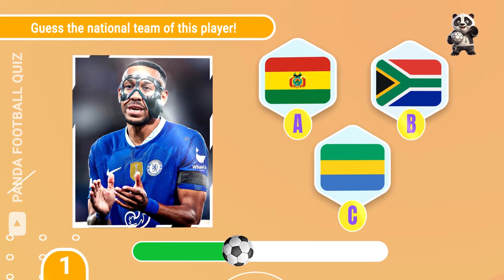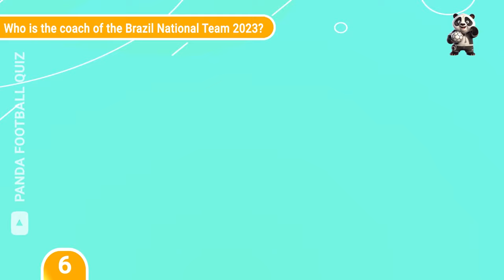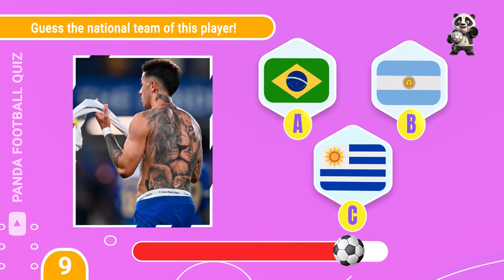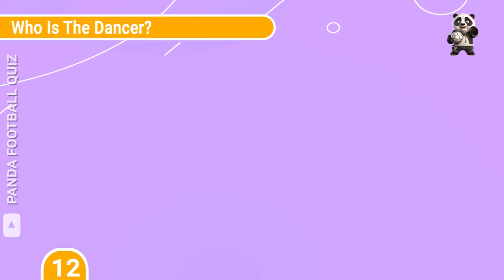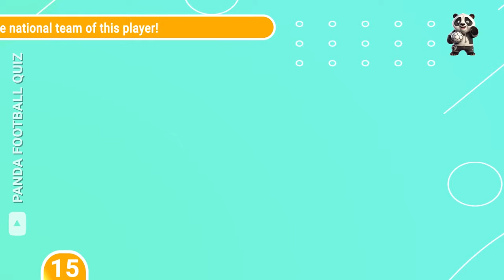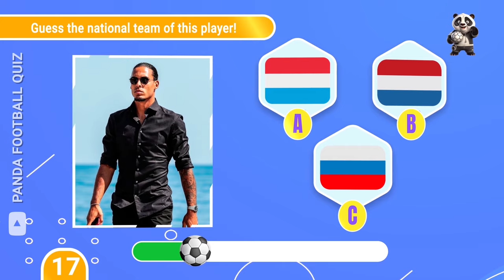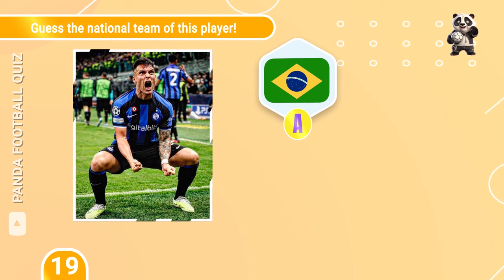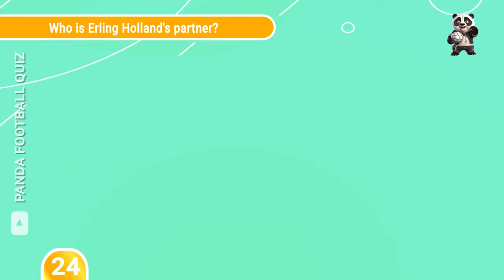GUESS THE COUNTRY of the FOOTBALL PLAYER..! ⚽️🧠✅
Can you pinpoint the home country of football's biggest stars? Challenge your football knowledge and try to guess the nationalities of some of the world's finest players, including Lionel Messi, Kylian Mbappé, Cristiano Ronaldo, Neymar, and more! Take this quiz to test your ability to identify the countries of origin for these exceptional football talents. From the renowned Cristiano Ronaldo to Neymar Jr., can you correctly identify their nationalities? Put your football skills to the test and take a shot at guessing the countries of these football players!

00:00 Intro
00:19 let's go